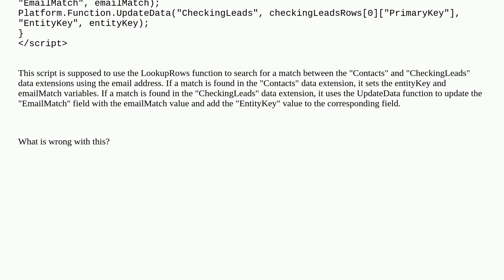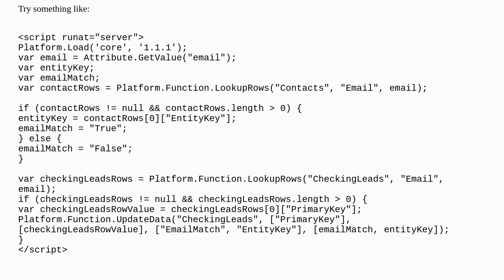Salesforce: Troubleshooting SSJS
Troubleshooting SSJS

A special thanks goes out to the awesome community

  marketing-cloud ssjs automationstudio